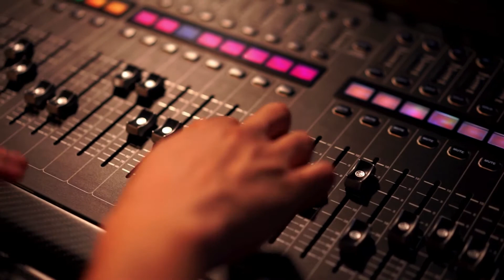So Alive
Latest tune with a little different vibe.